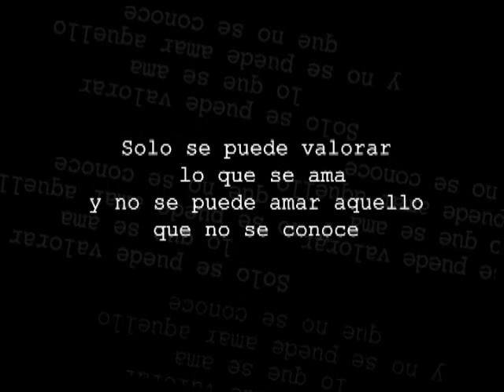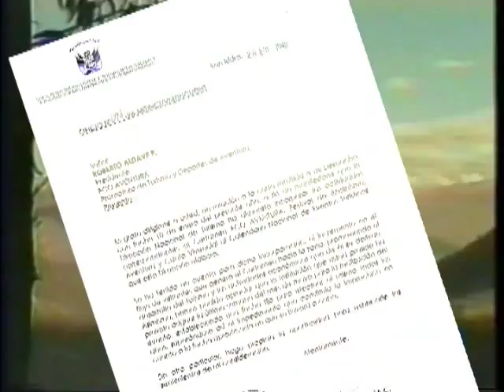CHIQUIAN descubriendo la primera imagen de mi pueblo 1971